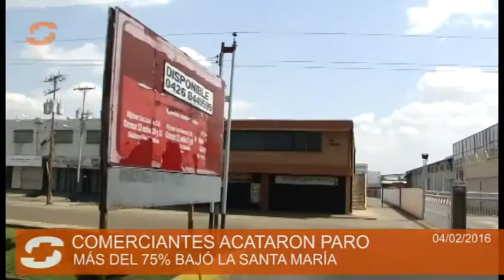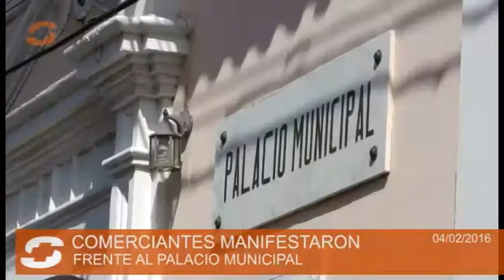Nota Cierre de Comercios por paro Part 02N DEL 04/02/2016